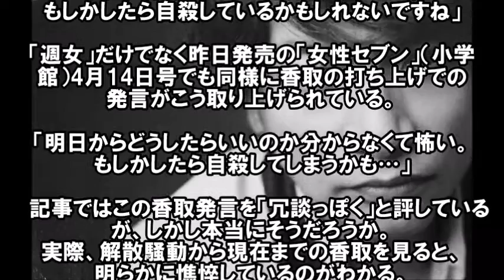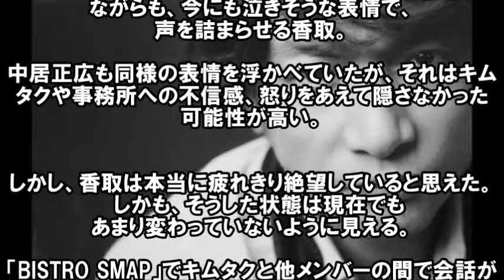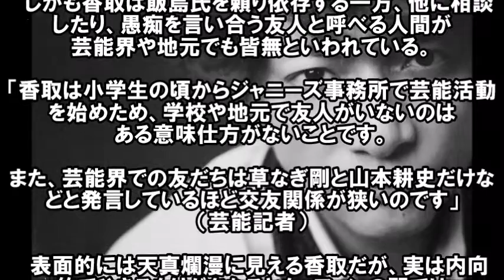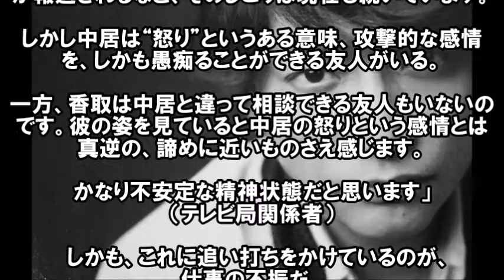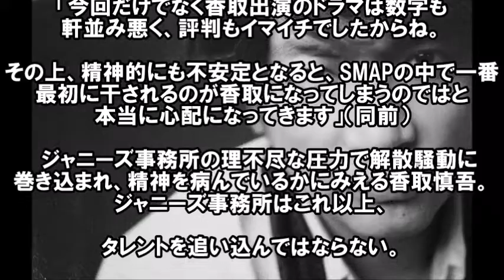【心中吐露】ＳＭＡＰ香取「明日には自殺しているかもしれません。」その発言に隠された意味とは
自殺というのはありえないとは
冗談が過ぎるなとは思いますが、

このような記事があったので
引用させていただきます。

以前にも、スマップのいろいろあった事件のことで
相当こたえているようです。

SMAP解散後 中居正広は3人を守るため再び独立へ！香取慎吾はハメられた！SMAP解散は最初からジャニーズによって仕組まれた罠。

SMAP解散について、中居正広から出川哲朗に直接のメールが！その内容は？新聞各紙の報道と和田アキ子はどう